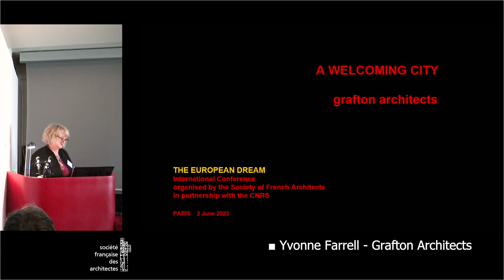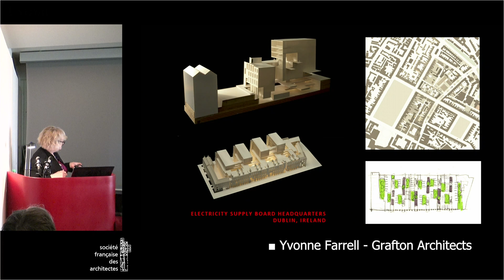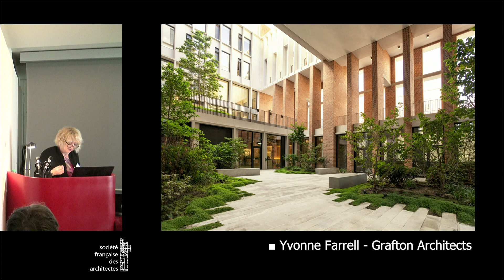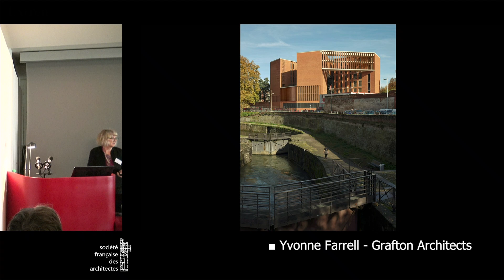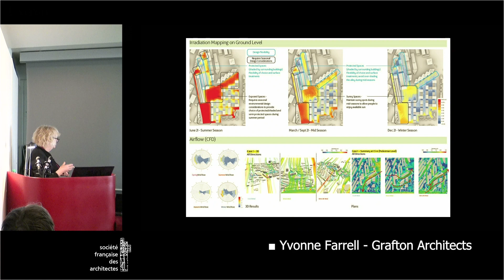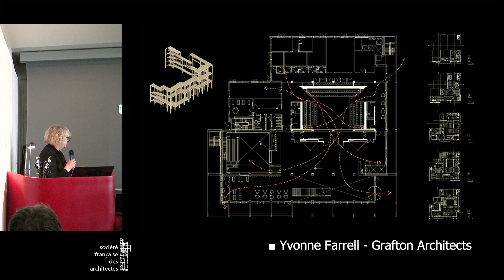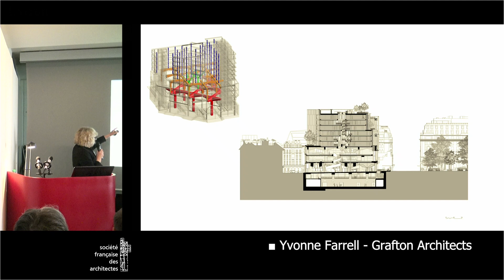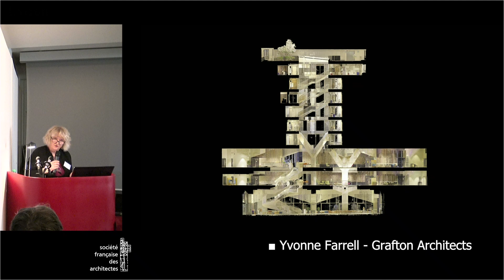► Yvonne Farrell - Grafton Architects, "Une ville accueillante"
► Colloque International d'architecture 2023, Le rêve européen.
En partenariat avec le CNRS (GDRI, "Savoirs artistiques et traités d'art"), le groupe d'études géopolitiques éditeur du Grand Continent.